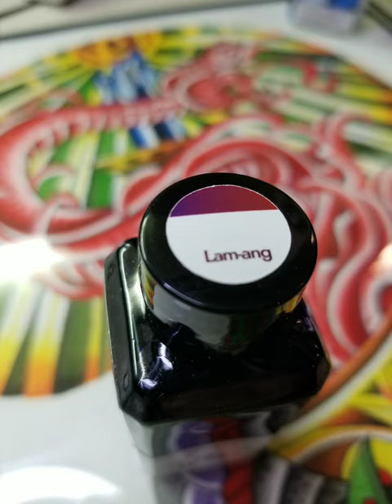Troublemaker inks.... LAM'ANG